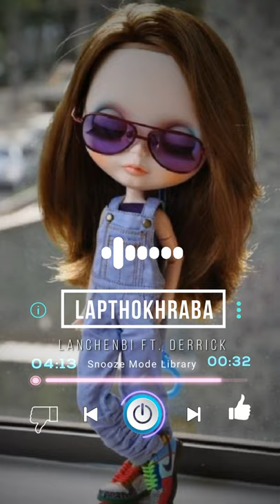LAPTHOKHRABA - Lanchenbi Ft. Derrick [Audio]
🎤🎤 Singer : Lanchenbi x Derrick
🎼✒️ Lyrics : Lanchenbi Mayanglambam
🎶🎵🖥️📀 Record || Mix Master : BoriZ BoB

📱📲 Image:- Pinterest.com

Music for you which gives you the deep feelings of love you can enjoy any time, anywhere if you like the songs please drop some like , comments and subscribe to our channel and hit the bell icon to never ever missed an update.